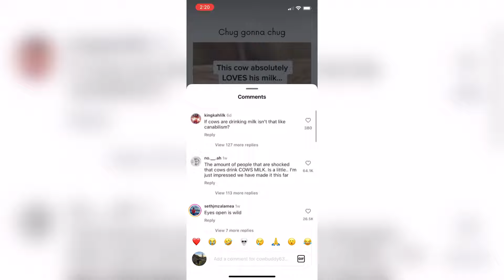Reddit & TikTok Cringe Compilation | tiktoks that give me second hand embarrassment #262